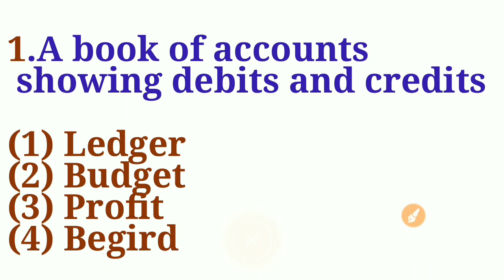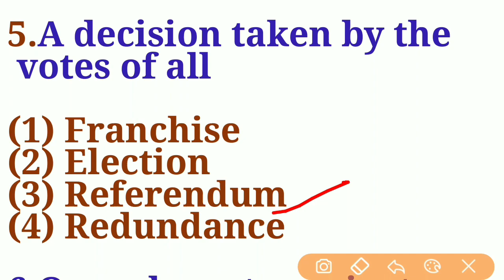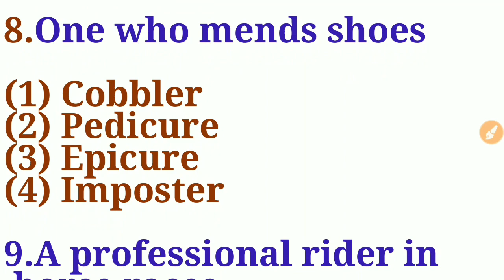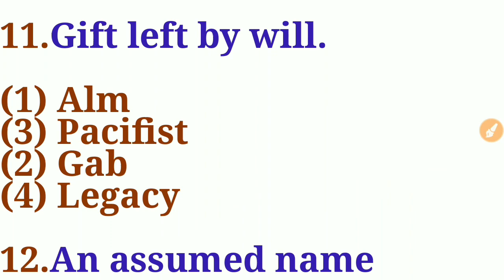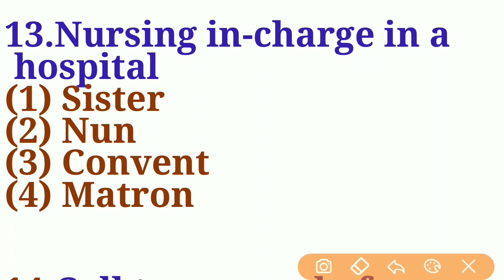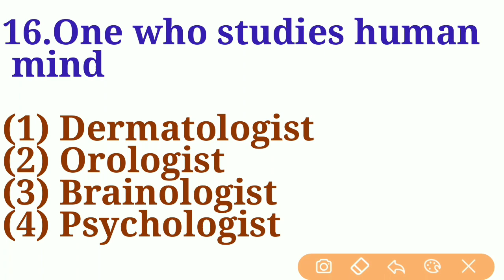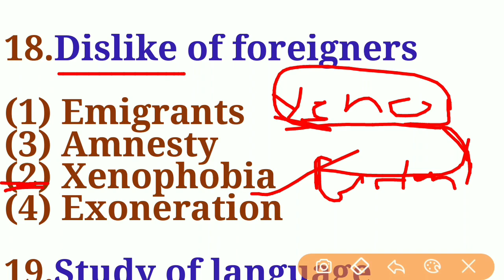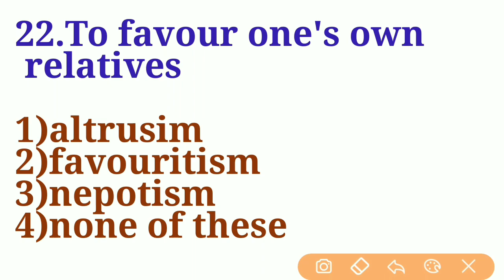Kartar practice book all || one word substitutions || for - Air Force, Navy, Coast Guard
In this video we will discuss kartar practice book all one word substitution  in one video which is important for all upcoming competitive exams